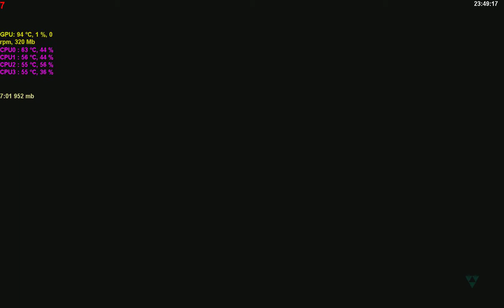DiRT 3 Pt.4: Killing Time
Since my account for Rise of Flight got all messed-up, and since we were still waiting  for Dirt 3 Complete Edition to download, we decided to do a short rally with a couple of sweet Alpines, but my connection disagreed...